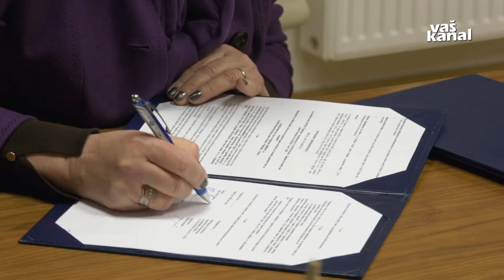Podpisan sporazum za obnovo lokalne ceste Podbočje - Kostanjevica na Krki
KRŠKO - V sklopu vladinega obiska v Posavju so včeraj na sedežu Mestne občine Krško podpisali sporazum za obnovo lokalne ceste med Podbočjem in Kostanjevico na Krki, ki bo v času izgradnje novega mostu na Brodu služila tudi kot obvozna cesta.